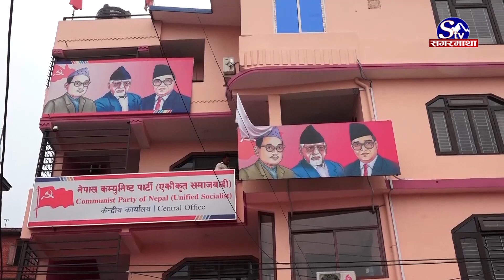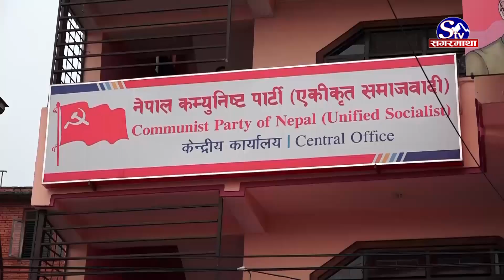मन्त्री फेर्ने बिषयले नेकपा एस र जसपामा भाँडभैलो, प्रेम आलेले दिए चुनौती | Sagarmatha Report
नेकपा एकीकृत समाजवादी र जनता समाजवादीभित्रको आन्तरिक कलहले पाँचदलीय गठबन्धमा नै असर पर्ने देखिएको छ । केही दिनअघि नेकपा एसले सरकारमा सहभागी मन्त्रीहरुलाई फिर्ता बोलाउँदै नयाँ मन्त्रीको नाम सिफारिस गरेको थियो । तर तत्कालका लागि प्रधानमन्त्री शेरबहादुर देउवा मन्त्री फेरबदल गर्न असहमत भएपछि गठबन्धनभित्र खटपट सुरु भएको छ ।